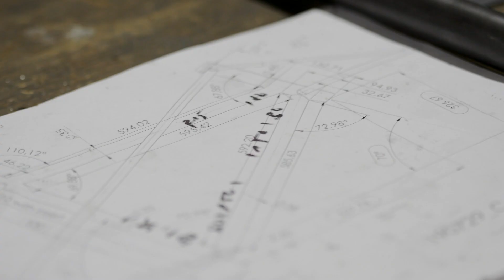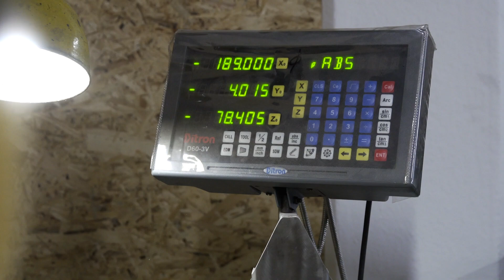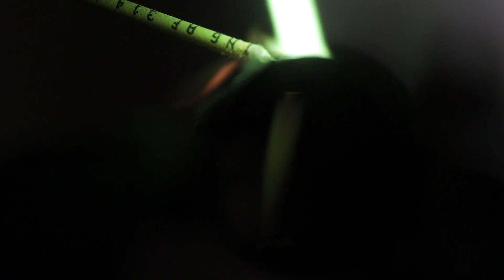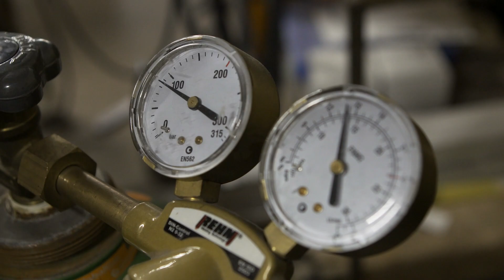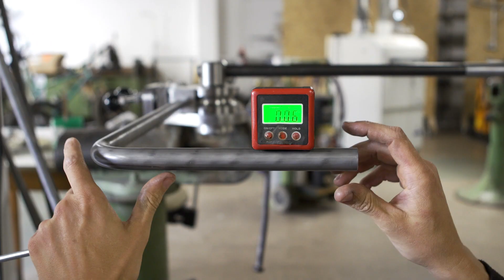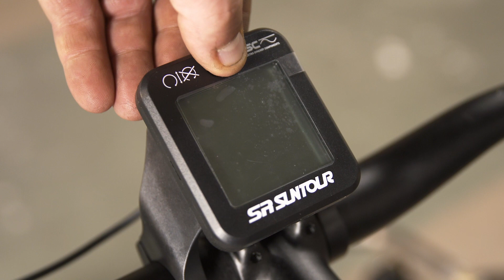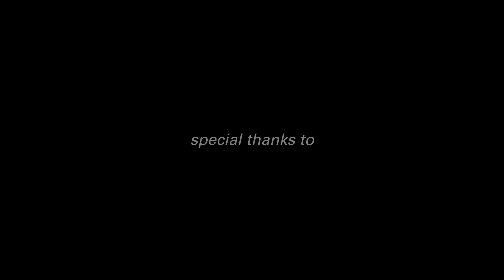SR SUNTOUR Compact Cargo Bike eTRUX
Bike: Portus Cycles
Model: Compact Cargo Bike eTRUX
Motor: SR Suntour HESC Drive System
Fork: Mobie A32 20” Cargo
Camera: Constantin Fiene, Philipp Jülich, Hoshi K. Yoshida
Edit: Constantin Fiene